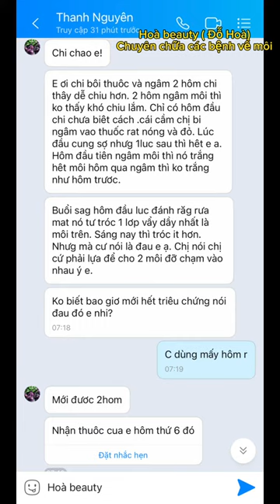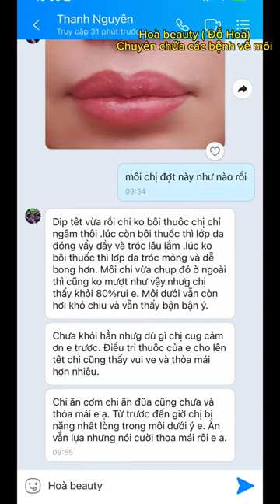Viêm môi bong vẩy siêu nặng đã khỏi hoàn toàn bên Hoà